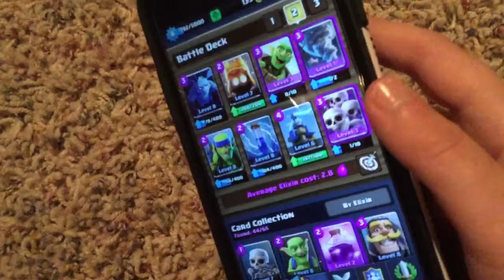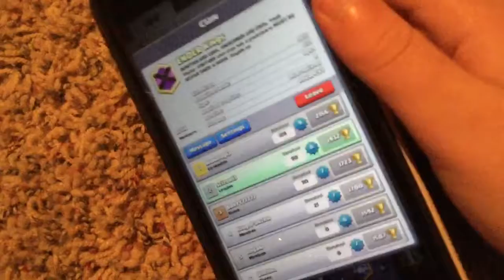Best deck ever